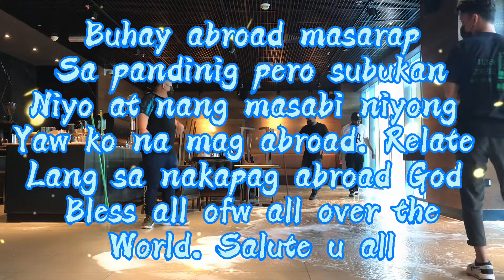Abroad kapa ba kung subra pa sa kayod kalabaw.